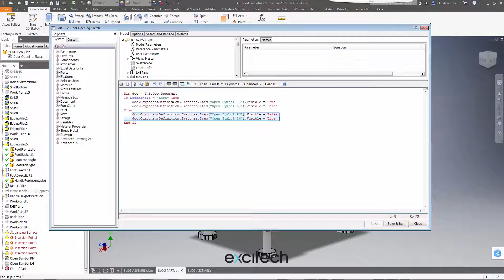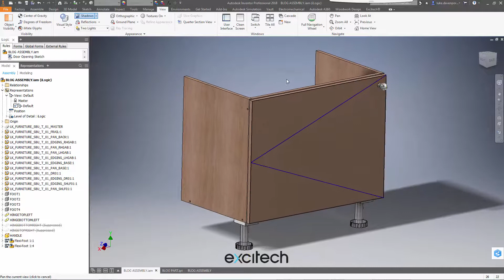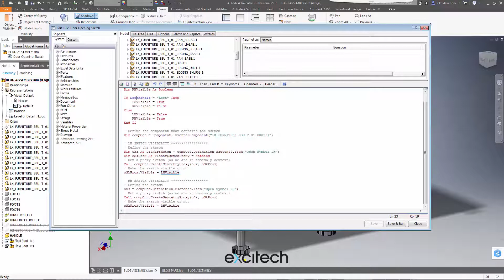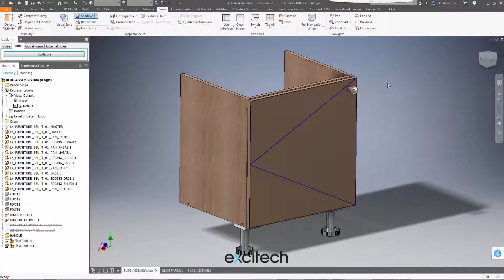Autodesk Inventor 2018 - iLogic - Control Model Sketch Visibility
When producing iLogic configurator models, you may occasionally need to control the visibility of sketches as part of the configuration. Why would you want to do that I hear you ask? Well your sketches may need displaying downstream in a drawing view for instance, and you might want different sketches to be visible for different configurations of the design.

Note: Always think beforehand about whether you can use a single sketch instead of multiple sketches, then there will be no need to switch between them. In the video example, it may be more efficient to simply include multiple symbols in the same sketch, and control their position with parameters.